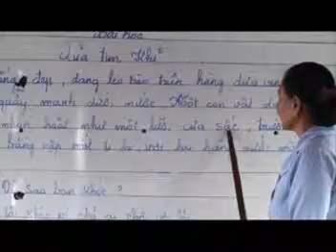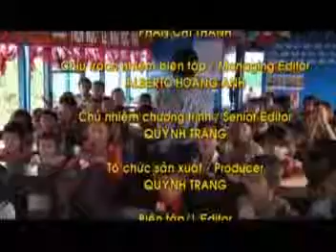Thầy Trần Văn Tư trên kênh NetViet